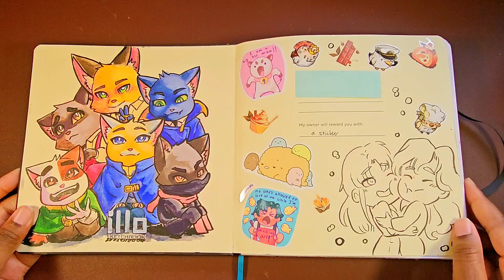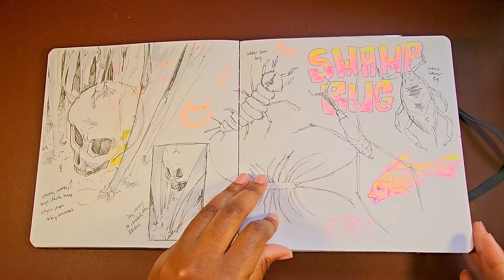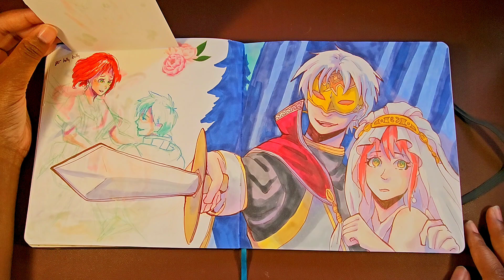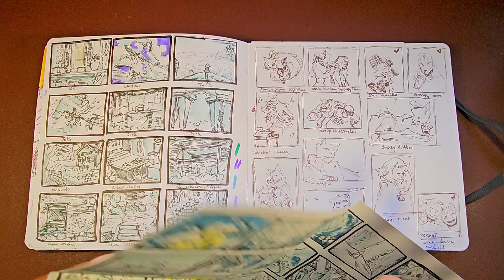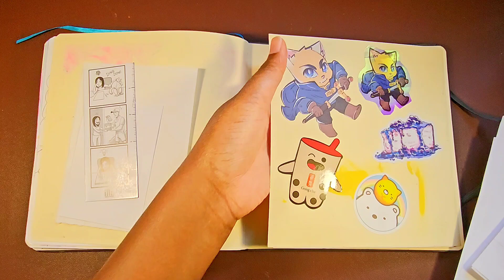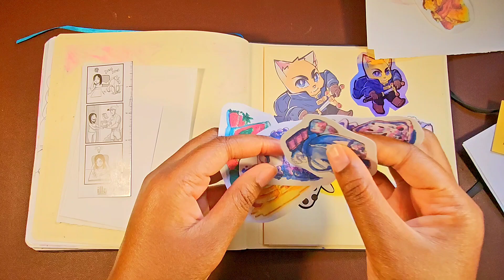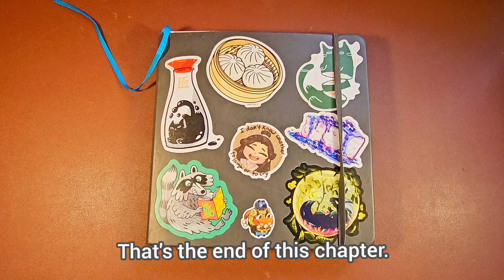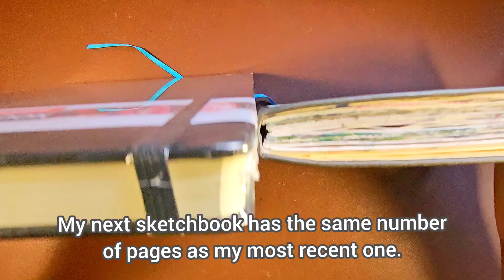Sketchbook #4 Silent flip through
Deadline for the Dtiys is September 30th!

Materials Used:
- Prismacolor Col-Erase Colored Pencils
- Ohuhu 100 Count Alcohol Markers
- Ohuhu Pastel Alcohol Marker Set
- AROIC 36 Count Oil Based Paint Pens
- Liquitex Basics Acrylic Paint
- Prismacolor Premier 24 Count Soft Core Colored Pencils
- Sakura Gellyroll Moonlight
- BIC Ballpoint Pens
- Sakura Pigma Micron Pens
- Zebra Midliner
- Tombow Fudenosuke Brush Pen
- Unipin Fineliners
- TUL Pens
- Marvy Uchida Pastel Liner
- Staedtler Double-ended Watercolor Brush Pens
- Derwent Watercolor Travel Set
- Himi Maya Gouache
- Dr. Ph Martin's Bombay India Ink
- Ecoline Watercolor Markers

Comforting Feelings (Stella Glow)